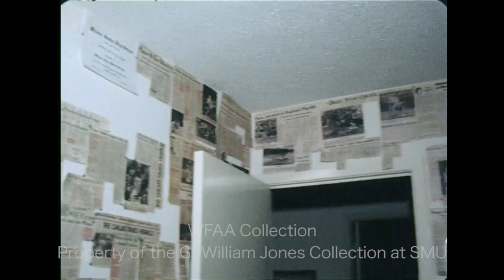Sammy Bickham From Plano High School Announces That He Will Be Going To Baylor - December 1975